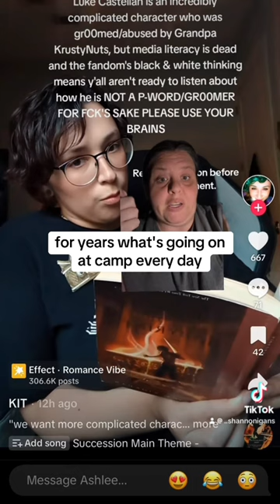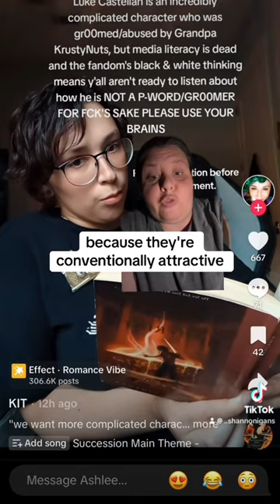Luke in Percy Jackson is a pdf okay bye